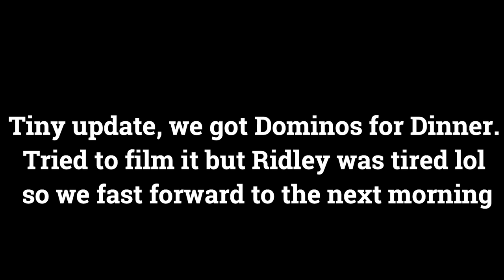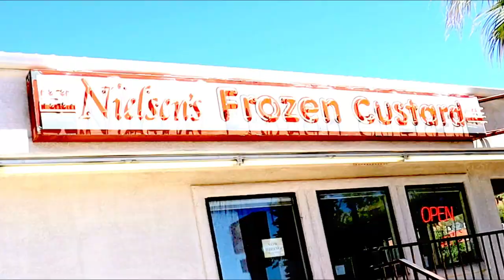St. George - Our First Attempt at a Travel Vlog!!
We wanted to do a dry run for our later summer trips! We learned a lot and still decided to share lol.

Equipment:
Camera: CanonEOS-50
Microphone: M-1 Video Microphone for DSLR
Editing software: Filmora 9

Along with great videos, Taylor also sings!